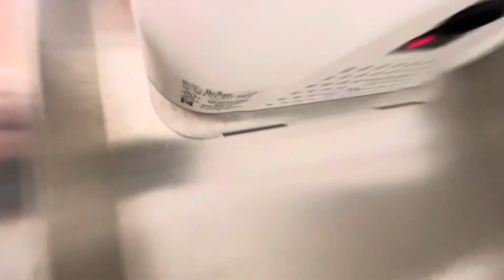Excel Dryer Xlerator | Ulta Beauty | Gainesville, VA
(5/2/24) This Ulta Beauty is brand new and opened in 2024.